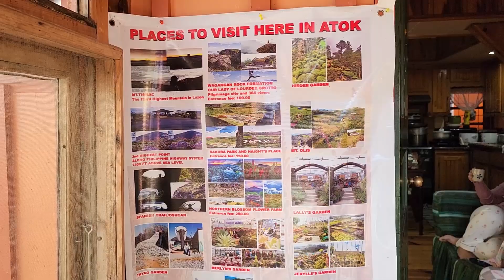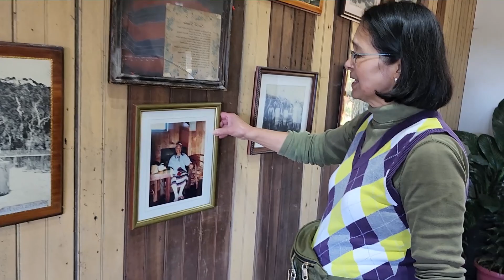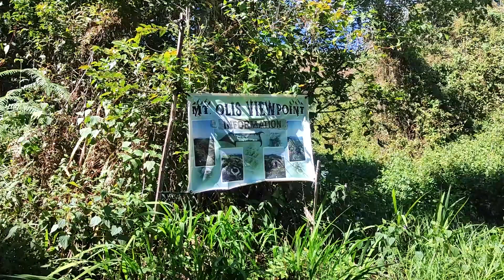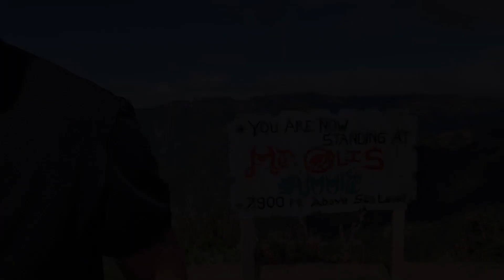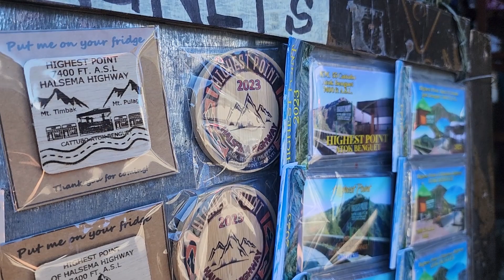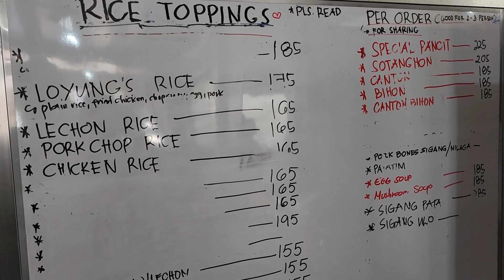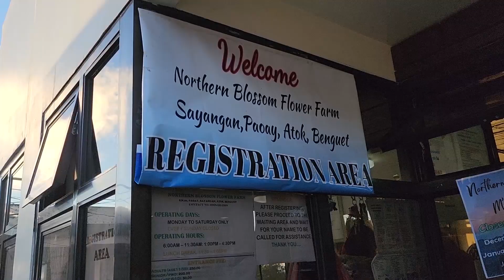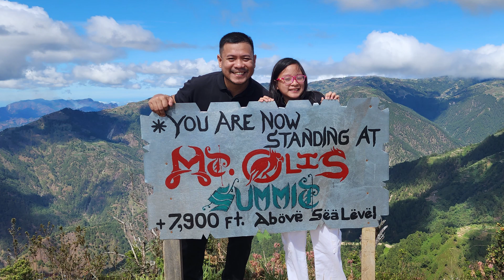ATOK, BENGUET (DIY TOUR DEC. 2023)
Full Details ito nga mga pinuntahan namin. Makikita mo din dito kung paano kami pumunta, saan parking, saan masarap kumain at kung sulit ba ang DIY Tour without Tour Guide.

1. Haight's Place
2. Sakura Place
3. Mt. Otis Viewdeck
4. 2nd Highest Point
5. Lourdes Grotto (nakakaligaw dito ng konti)
6. Loyung's Restaurant (sarap food here)
7. Northern Blossoms (sulit pera mo dito)